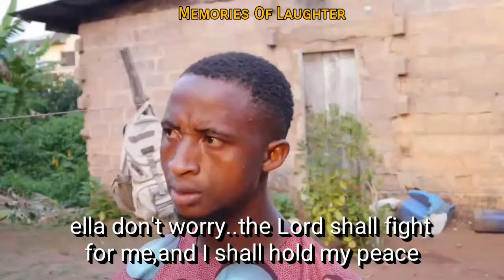CHRISTMAS WAHALA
Happy xmas